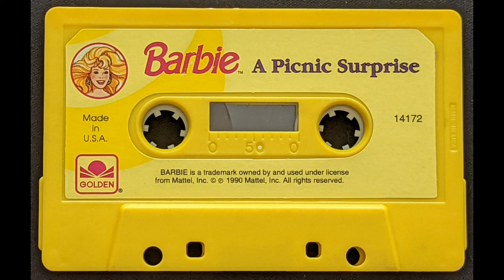Barbie: A Picnic Surprise (1990) Book on Cassette